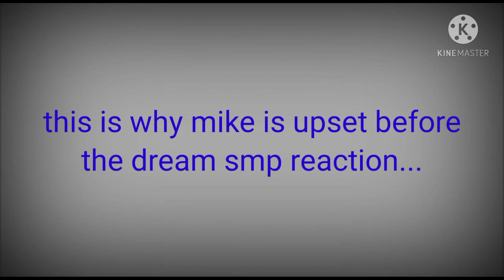Before the reaction on bittersweet candy bowl...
Yeah this is why Mike should spot being upsesive and a jerk he needs help!